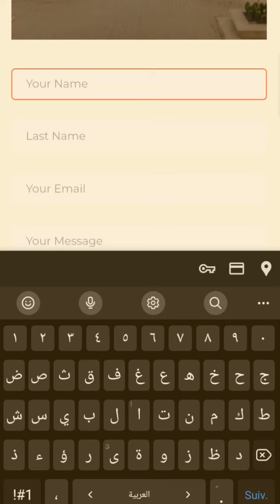للتواصل مع ثانوية محمد السادس للتميز بن جرير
ثانوية التميز ابن جرير هي مؤسسة علمية وتقنية تتوفر على داخلية
تعمل المؤسسة على تكوين التلاميذ في التعليم الثانوي التأهيلي وفي الأقسام التحضيرية للمدارس العليا في الشعب العلمية والتكنولوجية ( الرياضيات والعلوم الفيزيائية الهندسة – الفيزياء والكيمياء و الهندسة – التكنولوجيا والعلوم الصناعية).

شُيدت المؤسسة في بيئة مميزة على المحور الرابط بين مدينتي الدارالبيضاء ومراكش على مساحة تقدر ب 18 هكتار في قلب المدينة الخضراء محمد السادس بابن جرير، غير بعيد عن جامعة محمد السادس متعددة التخصصات التقنية. تتميز المؤسسة كذلك بتواجدها في بيئة طبيعية و آمنة.